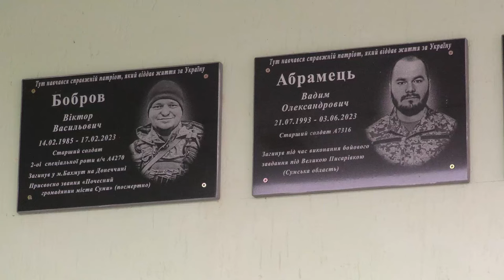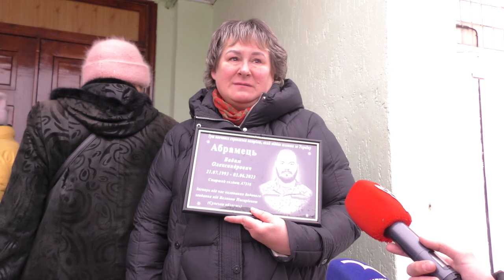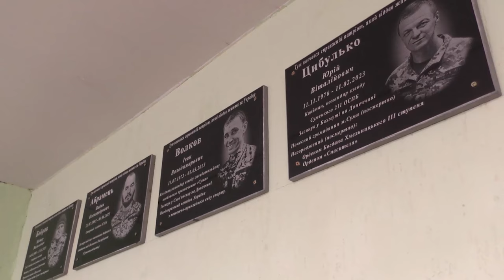У гімназії №1 відкрили 4 меморіальні дошки випускникам які віддали життя за незалежність України